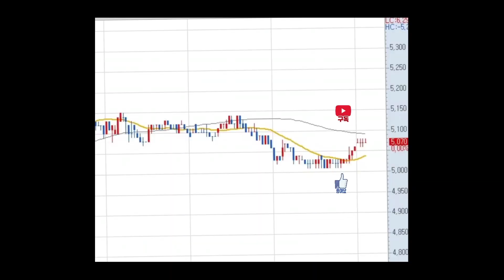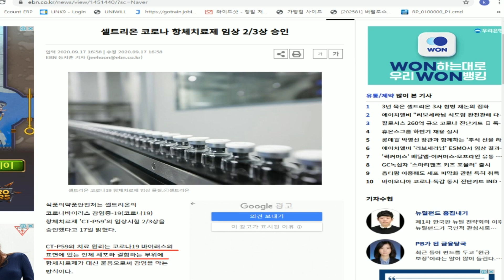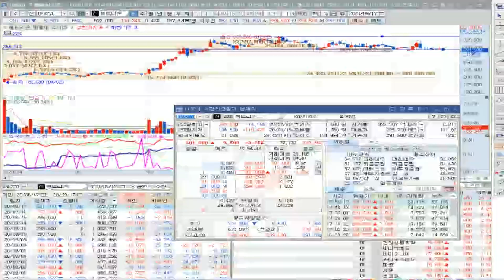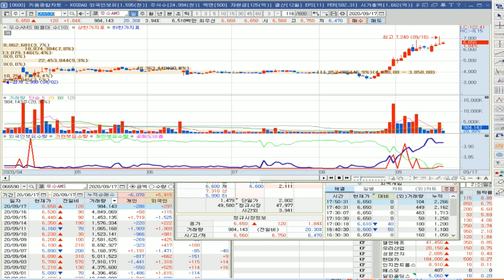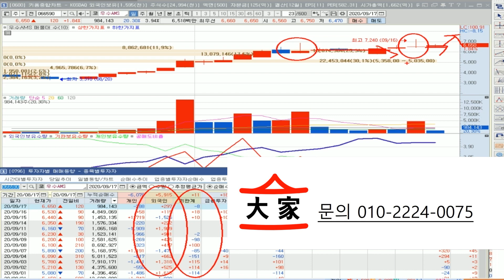셀트리온 호재등장~ 목표주가 UP!!UP!!